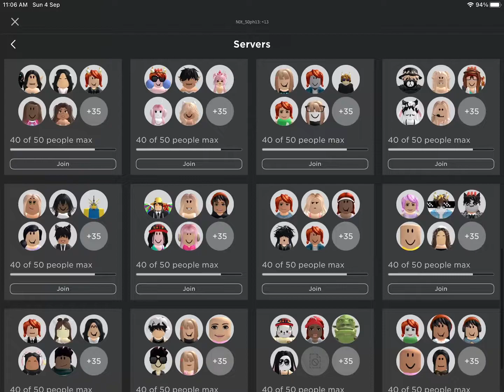Adopt and raise but When I see heat the video ends | Itz_Nxv4d4